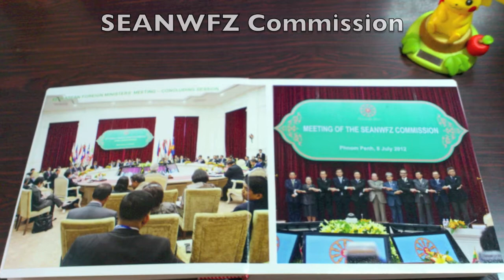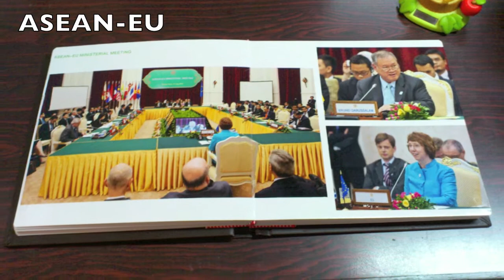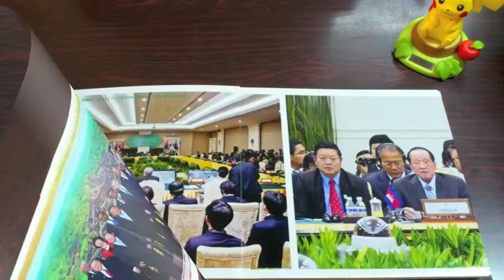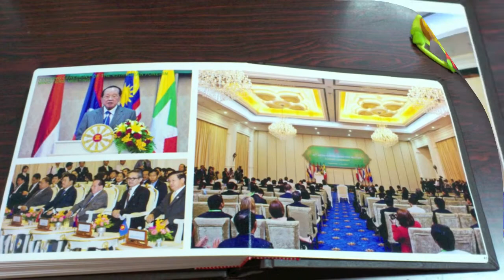45th AMM Photo Album Slideshow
This is a slideshow of Photo Book of 45th AMM/PMC/19th ARF/2nd EAS FMM in Camboida, 6-13 July 2012.